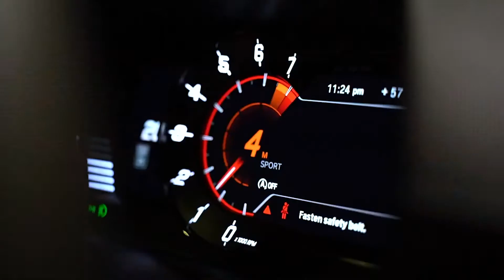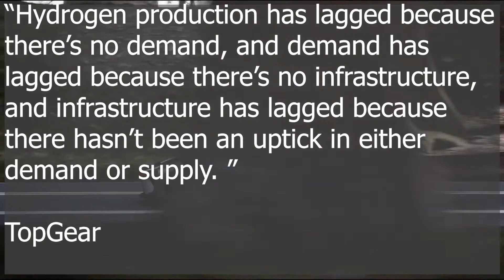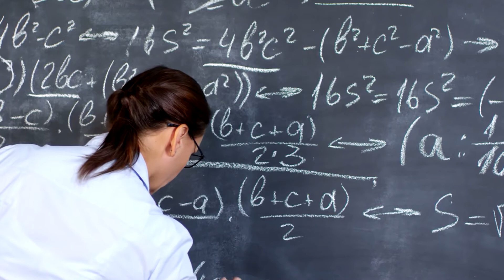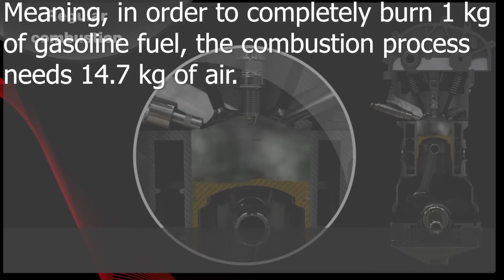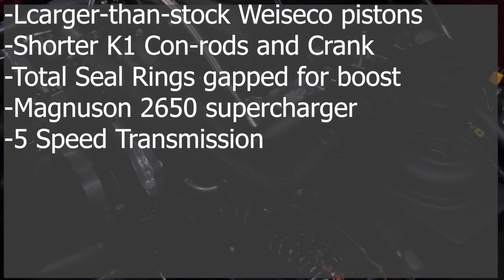This is a Hydrogen powered 1948 Chevy pickup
On this channel I have said time and time again that Hydrogen is the future, and more specifically Hydrogen ICE are the future of the tuning and hot rodding world. You see people like me love working on their cars, fiddling with the engine and making the cars unique and powerful. You start this love hate relationship with your car and its beautiful. Sometimes you swear at it because of how dumb the design is, or you drop a bolt into the infinite void of the engine. And at that moment you hate your car and you want to burn it, but then a few hours later when it works again you love it and you get this feeling of satisfaction and joy, because you did that.

Then you get the petrol heads that still love to modify and tune the car, but they would rather if somebody did they job for them. They love there cars just as much and when they get the cars back from the tuning shops their cars are an extension of there personality. You see tuning or hot rodding is an important part of the car community, and if everything goes electric we will lose that whole industry, and on top of that tons of people will lose their jobs

Luckily for us there are many people out there that believe in the same future, where Hydrogen ICE co-exists with FCEV and electric cars alike. Engine guru Mike Copeland believes hydrogen internal combustion is the future and that it could save the roar of racing and rodding. And he put his money where his mouth was at and he build his own Hydrogen internal combustion powered Hot Rod.

And today we are going to be taking a deeper look in to Mike Copeland and his Hydrogen Hot Rod